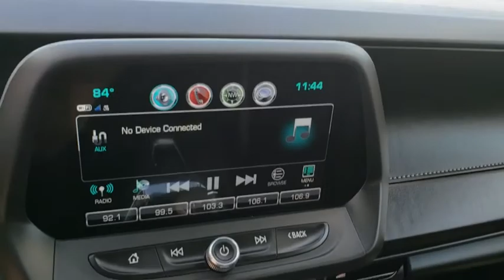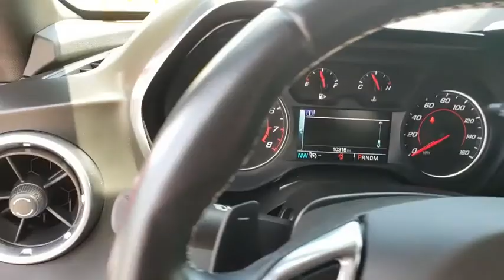2017 Chevrolet Camaro Owasso, Tulsa, Claremore, Pryor, Broken Arrow, OK U551221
Garnet Red Tintcoat Used 2017 Chevrolet Camaro available in Owasso, Oklahoma at Suburban Chevrolet. Servicing the Tulsa, Claremore, Pryor, Broken Arrow, OK area.

Suburban Chevrolet
1300 S Lynn Riggs Blvd

Recent Arrival! **CERTIFIED BY CARFAX NO ACCIDENTS**, **CERTIFIED BY CARFAX ONE OWNER**, **ULTRA LOW MILES**, **KEYLESS ENTRY**, **SAVE MORE $$ IN CLAREMORE**, **SMALL TOWN PRICES WITH BIG CITY INVENTORY**, **WE DELIVER ANYWHERE**, **POWER WINDOWS**.Red Camaro 2LT 3.6L V6 DI RWDAwards:* Car and Driver 10 Best CarsCar and Driver, January 2017.